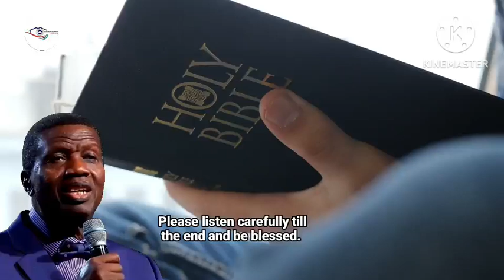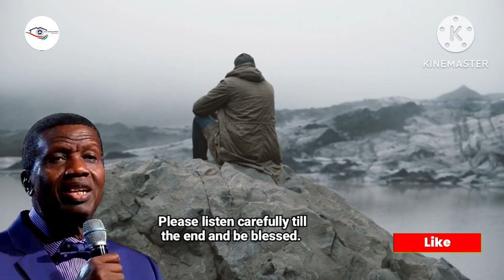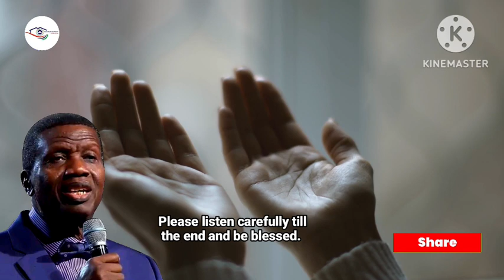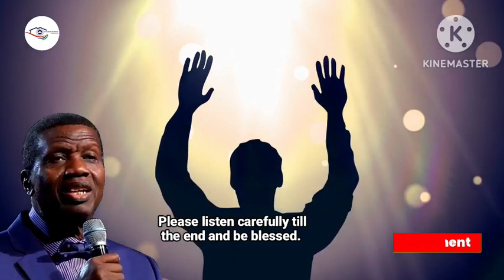CELEBRATE YOUR BIRTHDAY LIKE THIS NEXT TIME - PASTOR ADEBOYE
We are committed:
1) To make heaven.
2) To take as many people with us.
3) To have a member of RCCG in every family of all nations.
4) To accomplish No. 1 above, holiness will be our lifestyle.
5) To accomplish No. 2 and 3 above, we will plant churches within five minutes walking distance in every city and town of developing countries and within five minutes driving distance in every city and town of developed countries.
6) We will pursue these objectives until every Nation in the world is reached for the Lord Jesus Christ